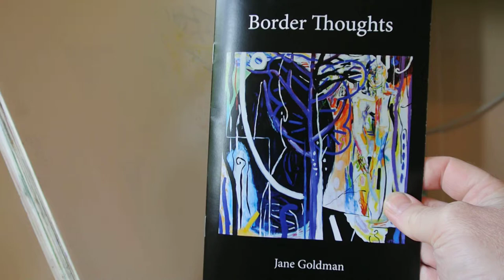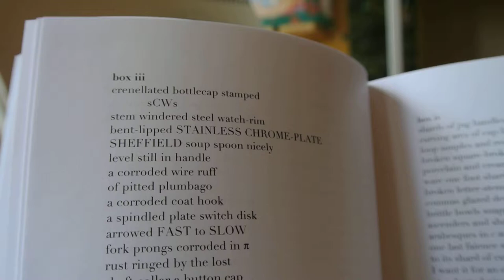Border Thoughts by Jane Goldman